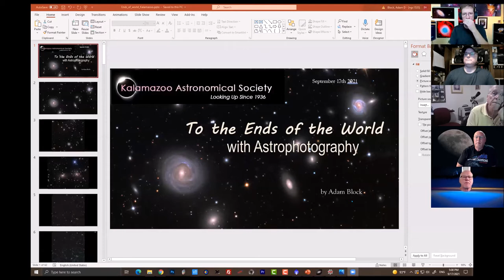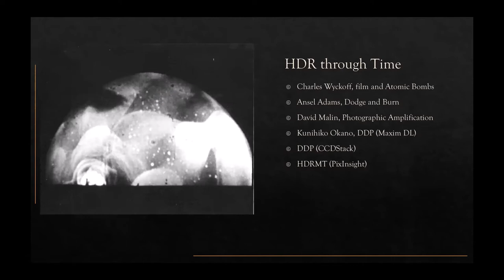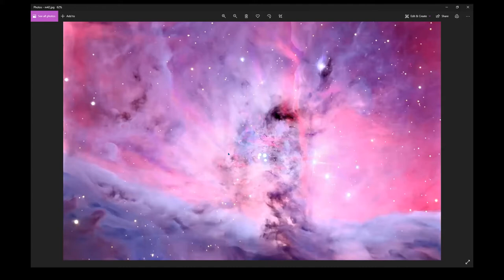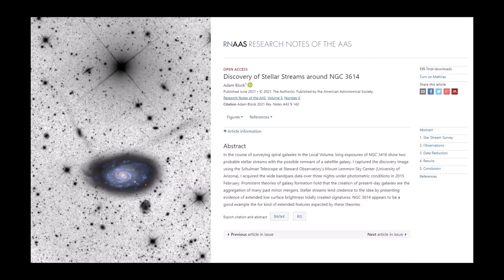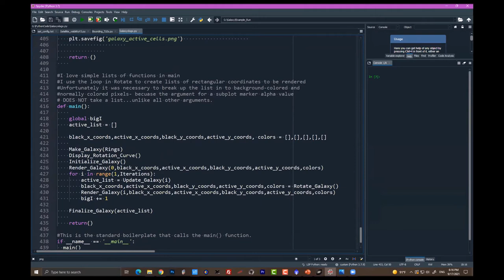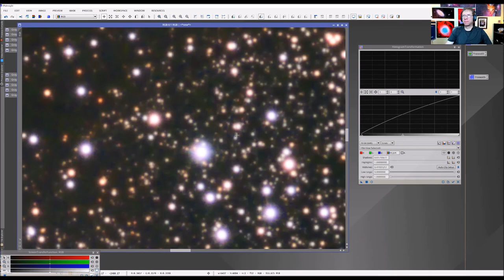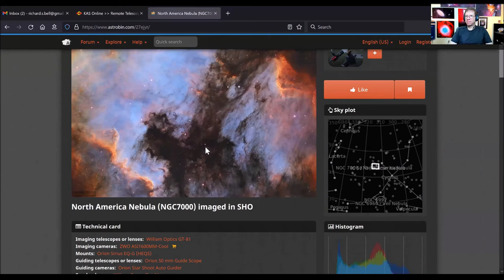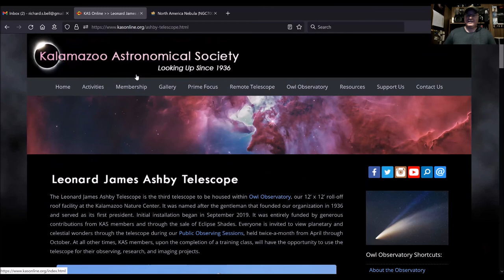"To the Ends of the World with Astrophotography" by Adam Block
During this talk Mr. Block highlighted some of the science he is involved with at the University of Arizona and how it is connected with things that are very important to all amateur astronomers. Then showed off some of the astrophotography he has been fortunate to do over the past 25 years. But more important than a slide show, he showed examples of how images can have fantastic reach that can have impact far beyond what I can either know or imagine. Finally, he ended with an example of a kind of perspective that is an outgrowth of astrophotography - a link between the image and the underlying physics.

About the Speaker:
Adam Block is recognized as one of the best astrophotographers in the world today and as won several awards for his work. In 2012, he was the recipient of the Hubble Award, one of the highest awards for excellence in astrophotography, from the Advanced Imaging Conference. To date, 98 of his images have been featured on the Astronomy Picture of the Day website.

Mr. Block developed the National Observatory's public stargazing program at the Visitor Center in 1996. In 2008, he founded the Mount Lemmon SkyCenter Observatory for the University of Arizona. Mr. Block was also a columnist for Astronomy magazine for 2 years and is a PixInsight Ambassador.